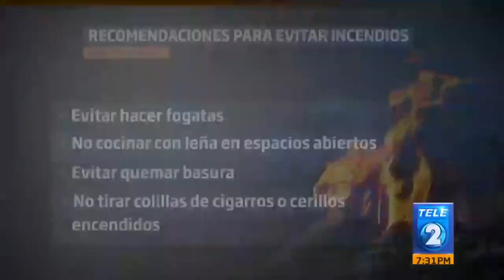Consecuencias por generación de incendios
¡Descuidos costosos! Según el Cuerpo de Bomberos, muchos de los
incendios se generan debido a acciones irresponsables de parte de algunas
personas.
Estos hechos pueden traer consecuencias graves y afectar nuestro bolsillo.